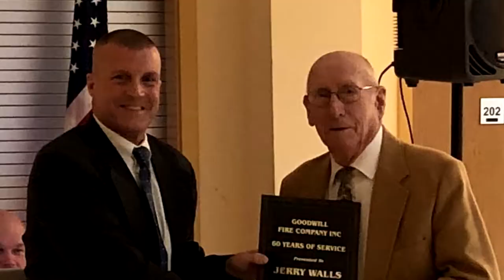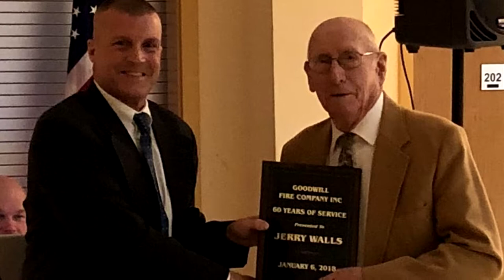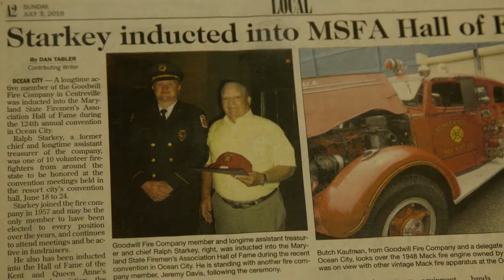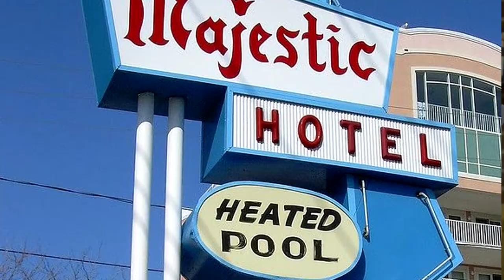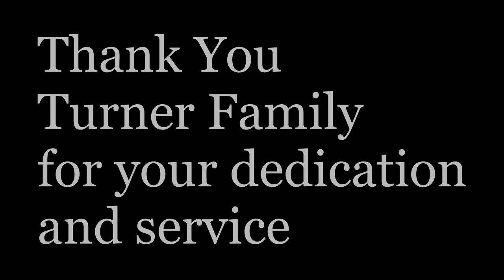Goodwill Fire Company 130th Anniversary (QACTV)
QACTV had the honor to record members of the Fire Company with 355 years of combined service. Take a trip back in time as they talk about special moments in thier service to Queen Anne's County.